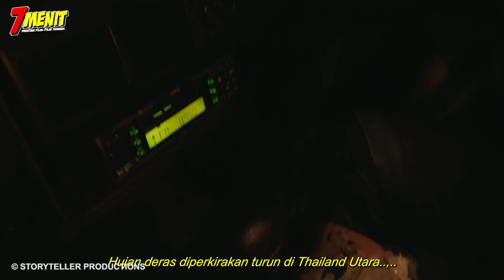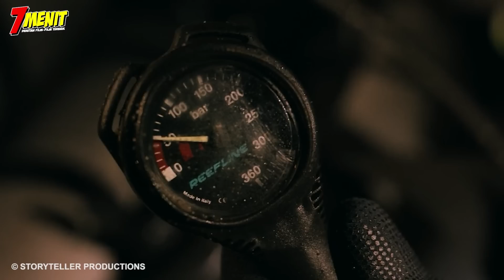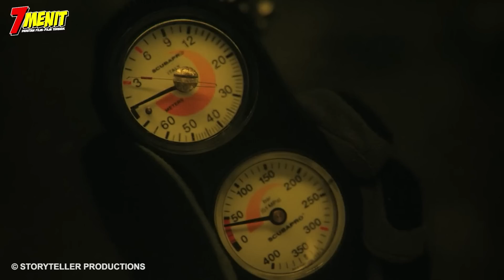KISAH NYATA!! 18 Hari Bertahan HIDUP didalam GUA Sempit Sedalam 2.5 Km TANPA MAKANAN - Alur Survival